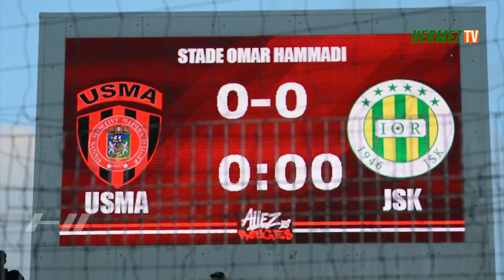ملخص وكواليس مباراةاتحاد العاصمة1-0 شبيبة القبائل_USMA🆚JSK